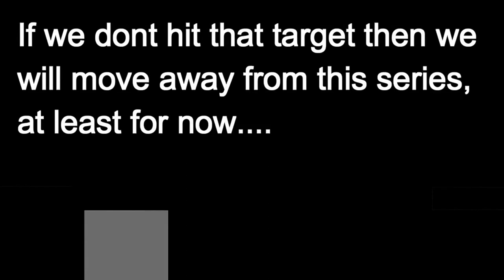Freddy Fazbear's Proof It's Real (Part #2) (Reupload)